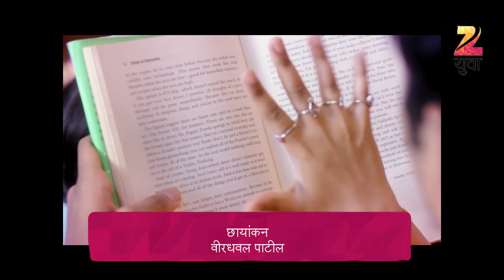Bun Maska | Marathi Drama TV Show | Full Epiosde - 28 | Shivraj Waichal, Shivani Rangole